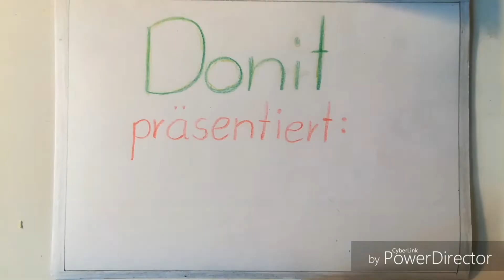Coconut Macadamia Butter | keto & vegan recipe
In this video I show you how to make a keto and vegan Coconut Macadamia Butter! It tastes amazing, is healthy and isn't even that hard to make. You only need a blender, mixer or food processor (I used the Vitamix Creations 2.0) and a little bit of time! Trust me, it is better than everything you've ever bought in a store!!!
So, have fun with it! :D